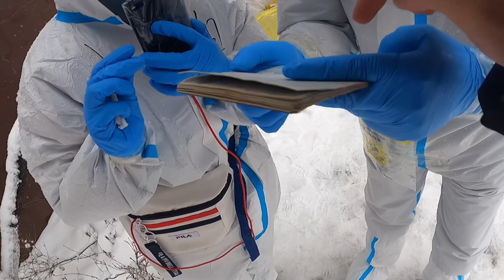Snowfall & Corona together || Covid test report || explorer China 🇨🇳 | living in China 中国 长春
Snowfall & Corona together || Covid test report || explorer China 🇨🇳 | living in China 中国

Thumbnail by : Harsh Shukla